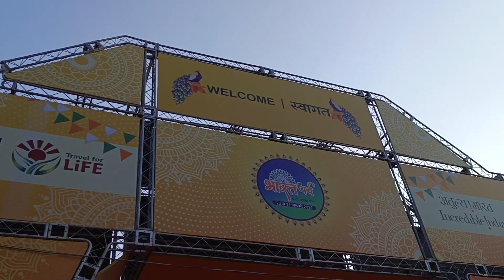राजधानी दिल्ली के ऐतिहासिक लाल किला प्रांगण में भारत पर्व मेला पर की कवरेज महेश बहुगुणा & टीम के साथ